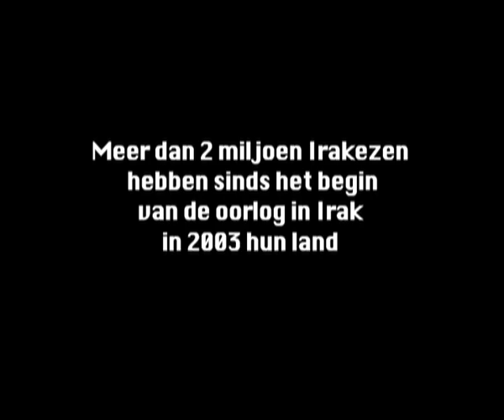Baghdad Calling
Baghdad Calling is een project van foto journalist Geert van Kesteren.